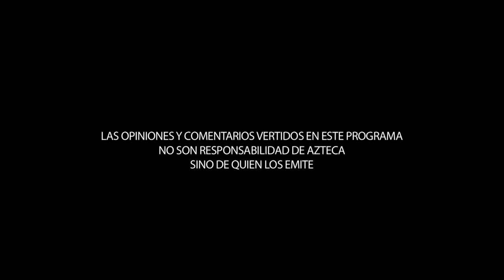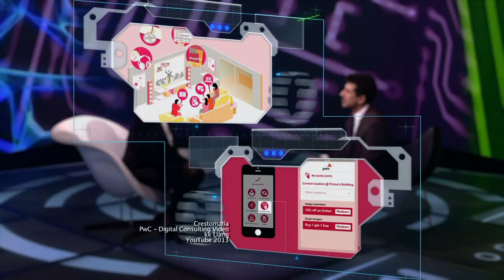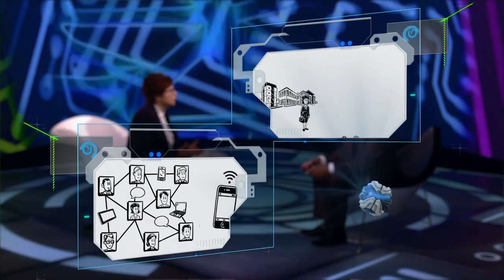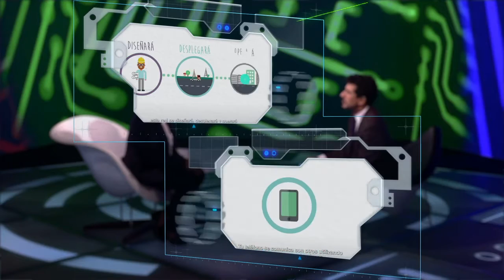Dra. Ma. Elena Meneses, Investigadora Tec de Mty. Especialista en Internet